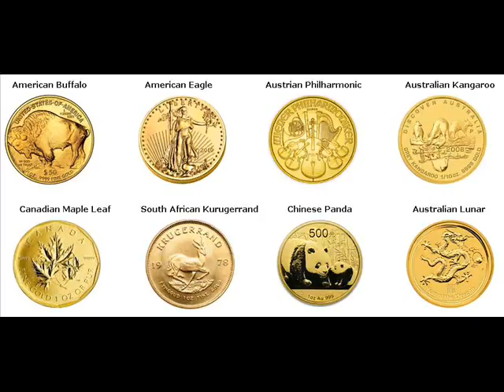Gold Coins For Sale Birmingham United States